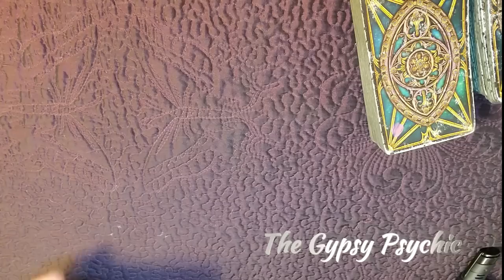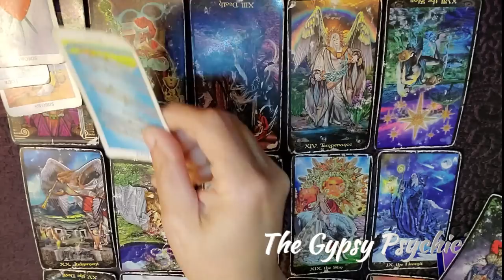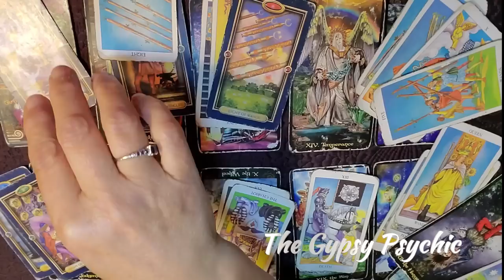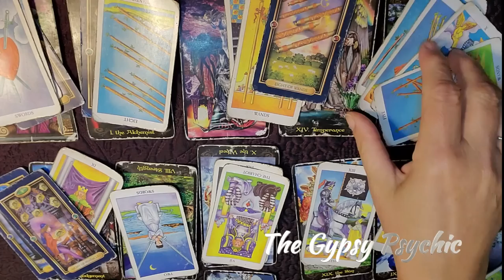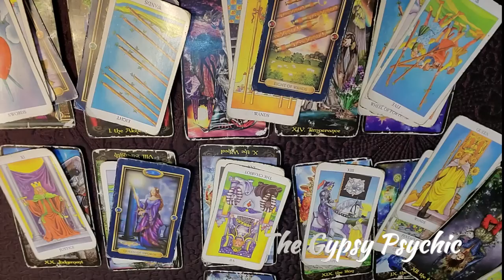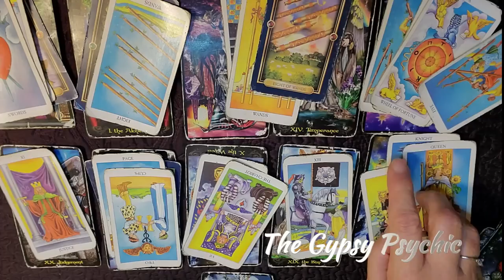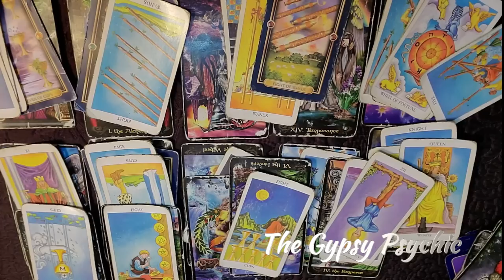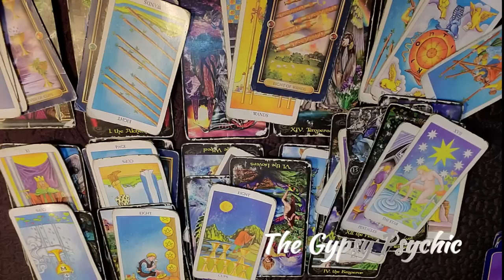TAURUS - WHY WOULD YOU?